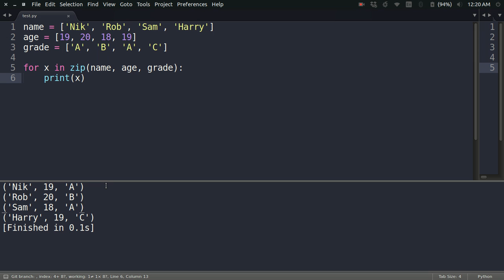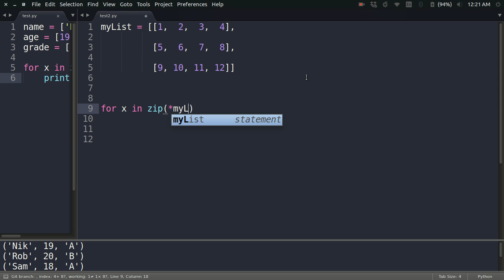zip function in Python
This video demonstrates the concept of zip function in Python.